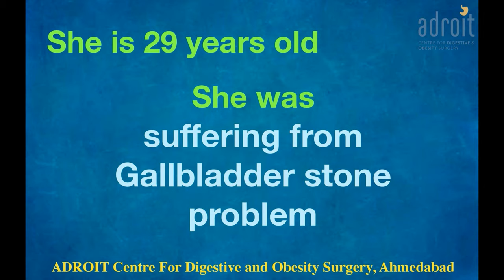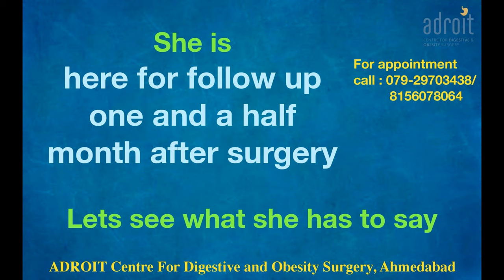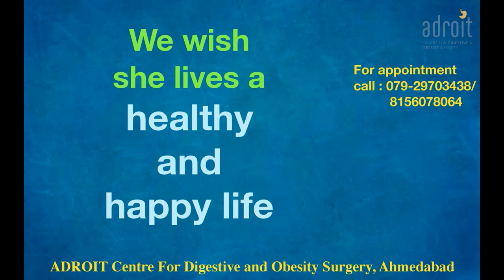लैप्रोस्कोपिक पित्ताशय पथरी ऑपरेशन Laparoscopic Gallbladder surgery, Ahmedabad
We are happy that our patients claim that Dr Chirag Thakkar is the best doctor for gallbaldder stone treatment. This is so because he not only does the best laparoscopic gallbladder removal surgery, he also addresses the other functional digestive problems of the patients. Thus not only the patients get fast and smooth recovery from surgery, but other small issues related to tummy like constipation, bloating and heartburn are also treated as per the patient's needs. At ADROIT centre for Digestive and Obesity surgery we not only focus on just removal of gallbladder but on overall wellbeing of our patients.